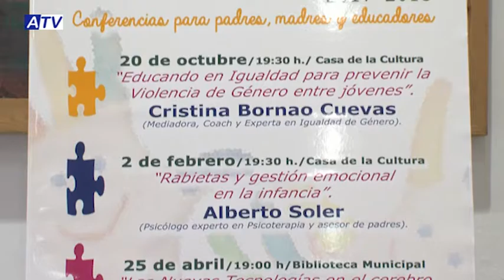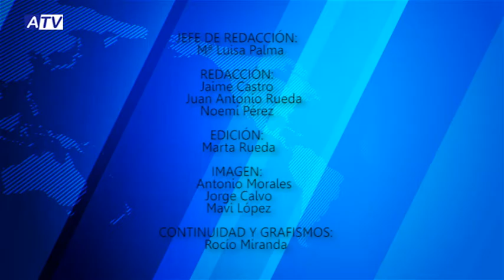NOTICIAS ATV 17 10 17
1. OBRAS EN CALLE FUENGIROLA
2. PREVIA EDUC@LHAURÍN
3. TALLER DE IGUALDAD DE GÉNERO
4. INICIO DEL CURSO DE INFORMÁTICA DE ANDALUCÍA COMPROMISO DIGITAL
PUBLICIDAD
1. TEATRO “KORA, AMOR EN SILLA DE RUEDAS
2. PREVIA TERCER TIEMPO
5. CIERRE: INAUGURACIÓN DE LA EXPOSICIÓN DE SHUTTERBUGS

IMAGEN DEL DÍA TEATRO “KORA, AMOR EN SILLA DE RUEDAS”
PROGRAMA ESPECIAL: TERCER TIEMPO + VELADA POÉTICA DE SARA PUJOL